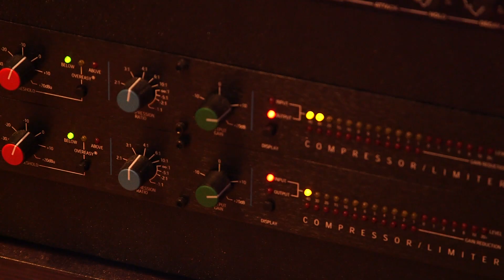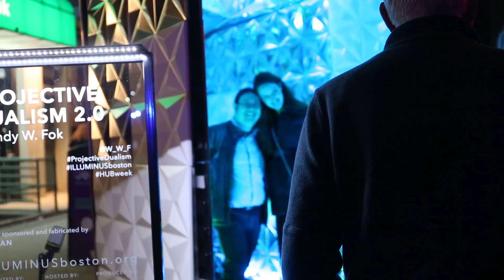HUBweek 2016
A weeklong celebration of innovation and creativity, taking place across Greater Boston this September 25-October 1, 2016. Founded by Harvard, MIT, MGH and The Boston Globe. For more, visit hubweek.org.